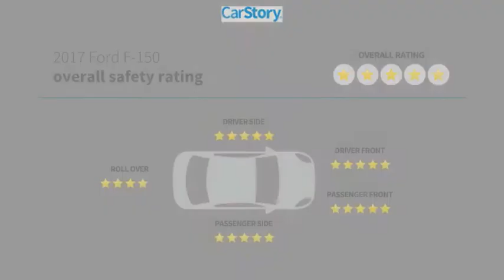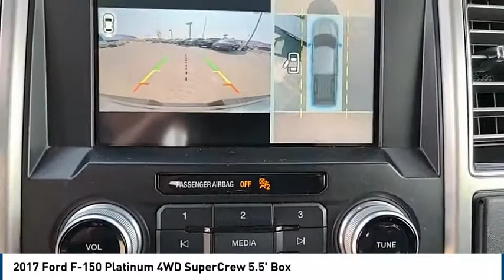2017 Ford F-150 Midland TX 2030976A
2017 Ford F-150 Platinum 4WD SuperCrew 5.5' Box

4200 W. Wall